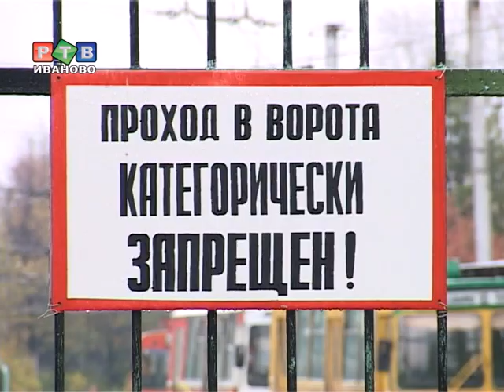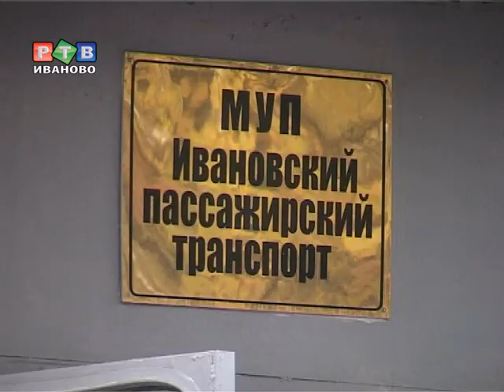Проезд в троллейбусе подорожал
Стоимость проезда не корректировалась последние 4 года. Чиновники надеялись, что низкая цена поможет привлечь пассажиров. Видимо надежды не оправдались -- с 1 октября стоимость проезда подорожала...